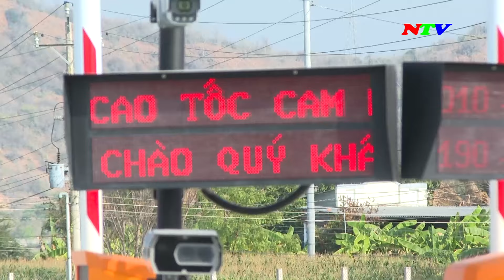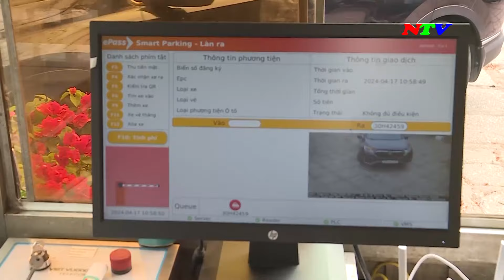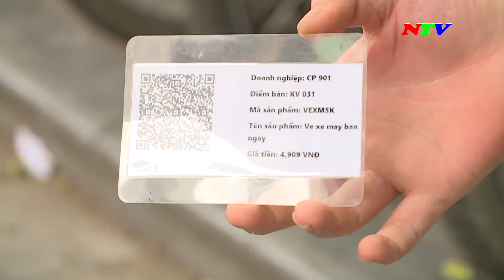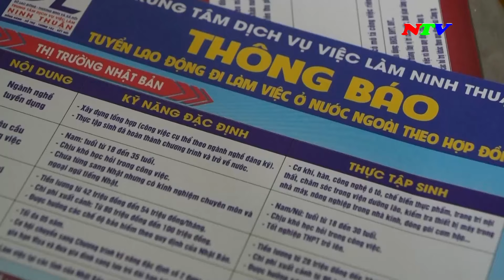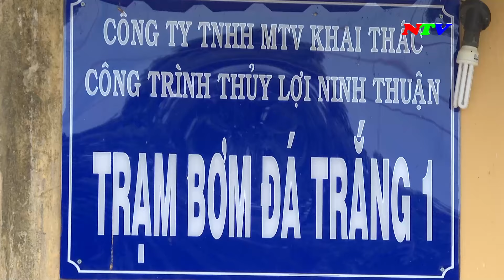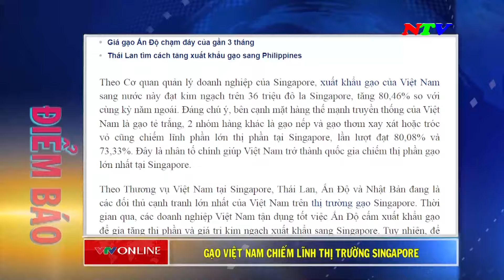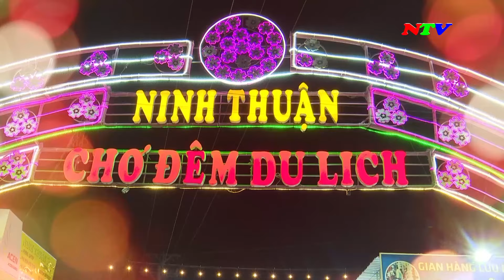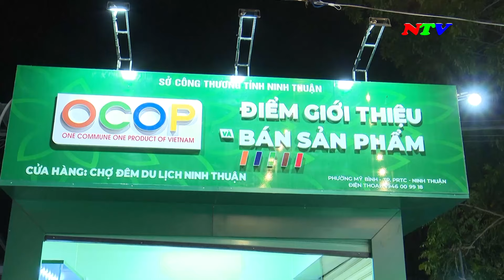Ninh Thuận Ngày mới - 23/4/2024 | NTV